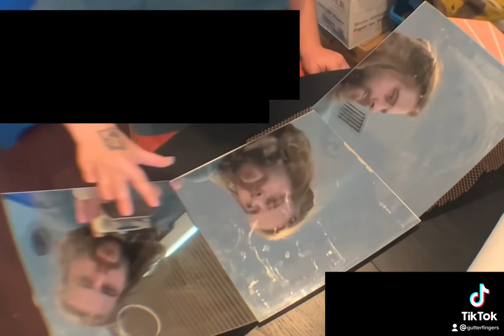Mirror half pipe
Skating some mirror tiles